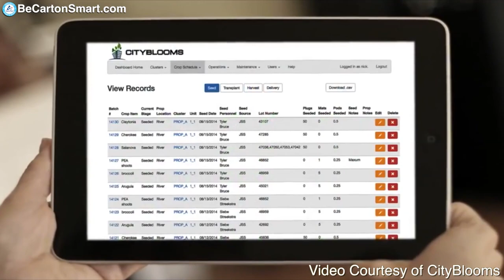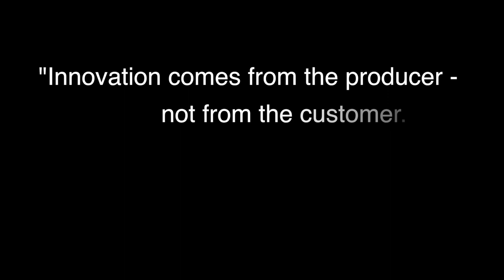Cityblooms: An alternative farming system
Develops and implements urban farming technology to provide communities with affordable access to nutritious fresh produce.